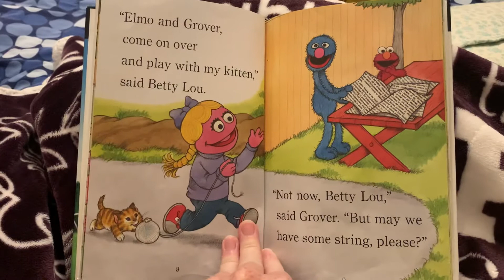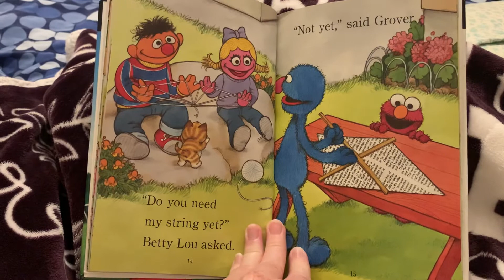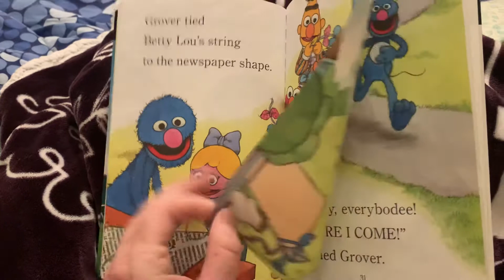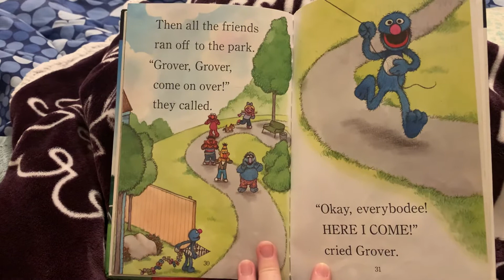Elmo and Grover, Come On Over